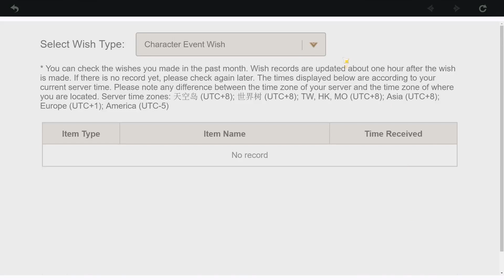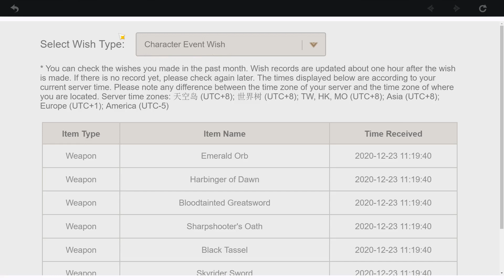COULD Zhongli Get A Banner Rerun in 1.3? (Genshin Impact)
Many people didn't pull or couldn't pull for Zhongli when he was live because most people objectively saw him as "bad", so please Mihoyo, re-release his banner in the 1.3 update so that anyone who wants him now after the reworks can pull him!